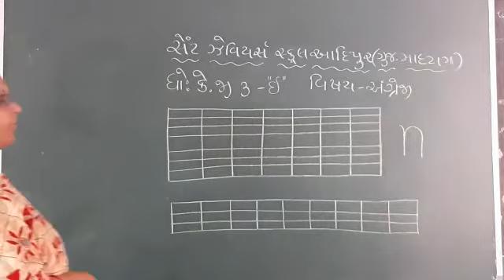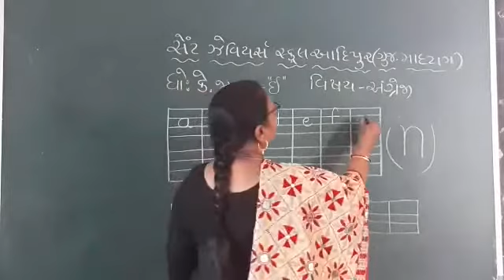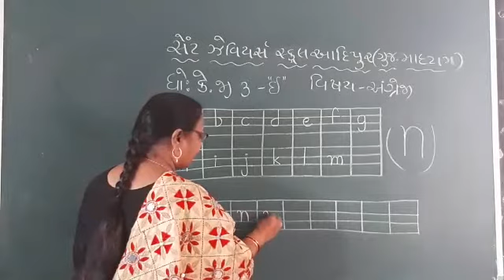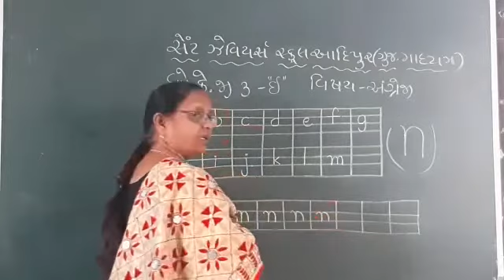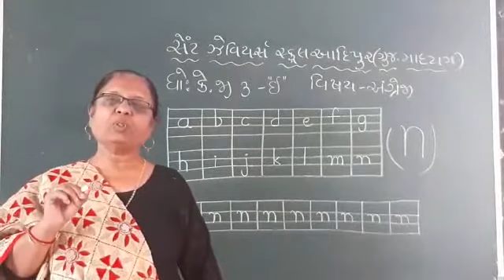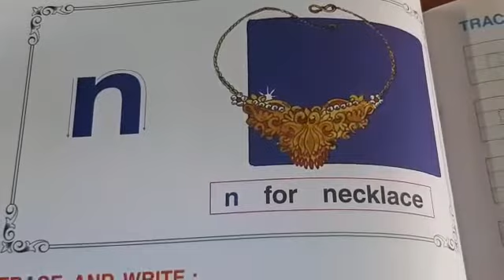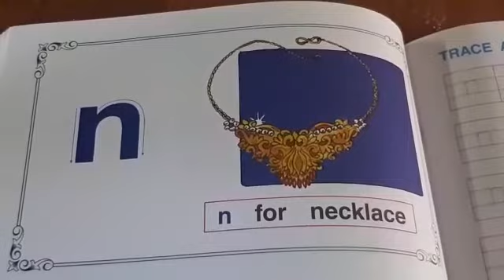Std:-K.G.3E Sub:-English P-39